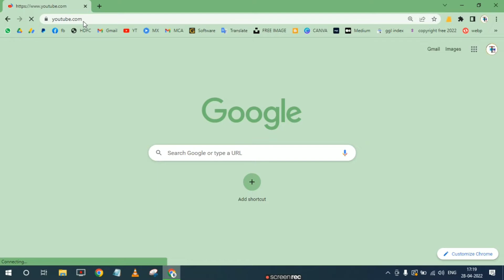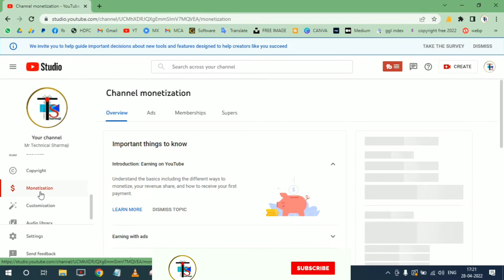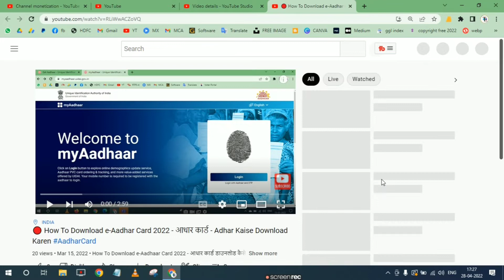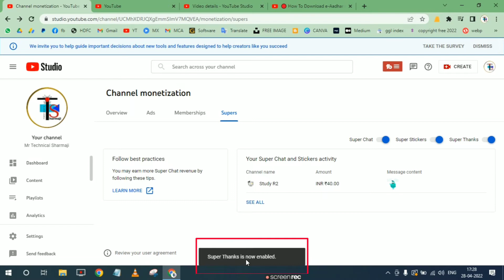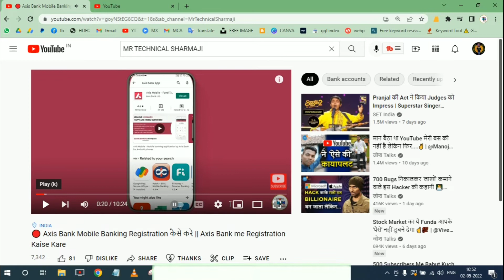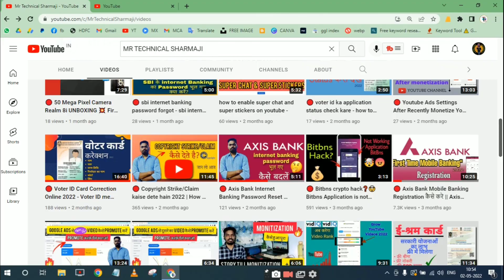🔴 Super Thanks YouTube💰 | Super Thanks Eligibility Criteria 🤑| Super Thanks Enable Kaise Kare?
inspiration - @TechnicalYogi @ManojDey